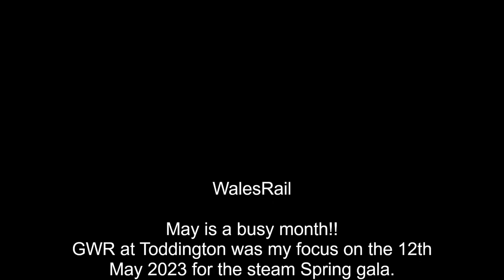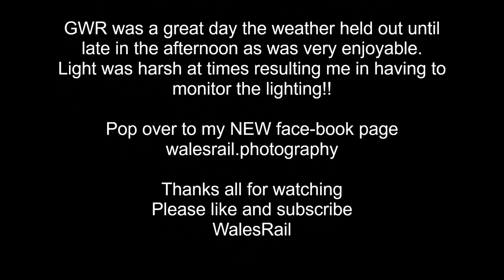4079 Pendennis Castle at GWR Spring steam gala 12th May 2023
NOTE: Going to drop out of action for a while as hospital operation Tuesday 16th May 2023